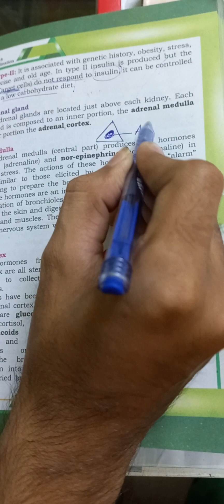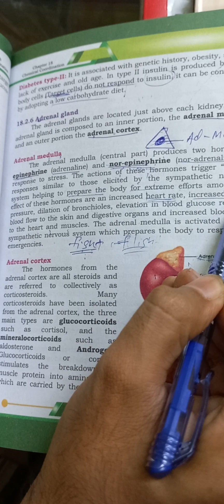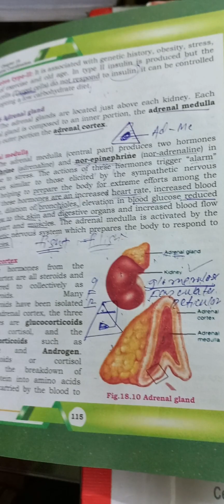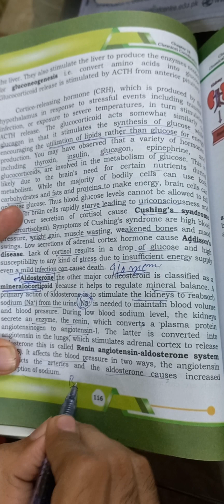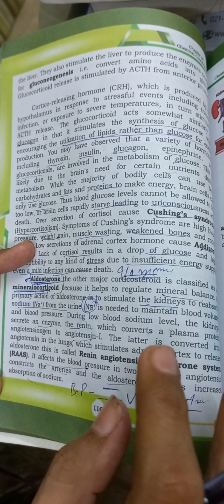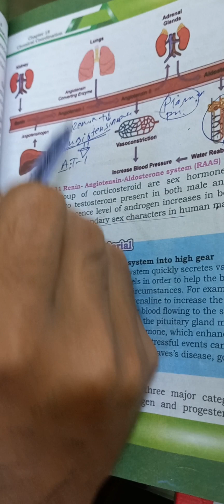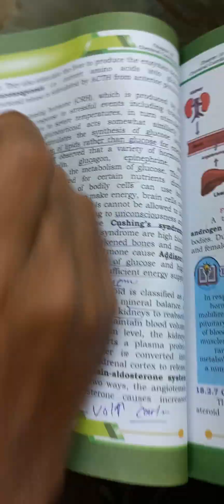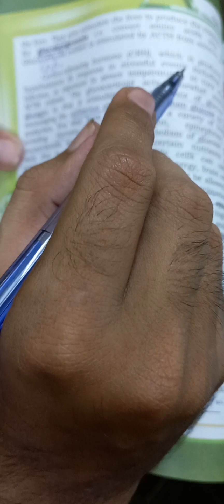ADRENAL GLAND PART 1| MEDULLA AND CORTEX |ALDOSTERONE CORTISOL ||CLASS 12 Sindh NEW BIOLOGY BOOK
mdcat lecture of adrenal gland
function of adrenal.gland
adrenal cortex
adrenal.medulla
class 12 new sindh biology book
mdcat 2024